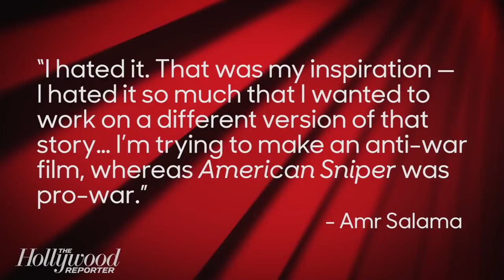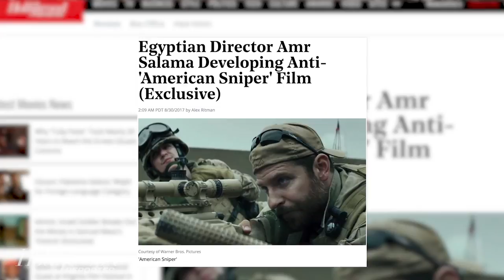Anti-'American Sniper' Movie Being Developed by Egyptian Director Amr Salama | THR News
Amr Salama, the award-winning Egyptian director who is bringing his latest film 'Sheikh Jackson' to Toronto next month, is developing a feature aimed squarely at one of the biggest war movies of all time -- 'American Sniper.'